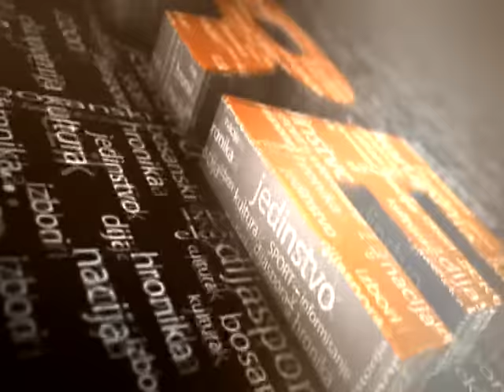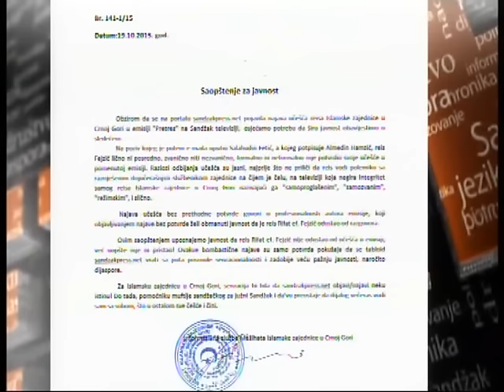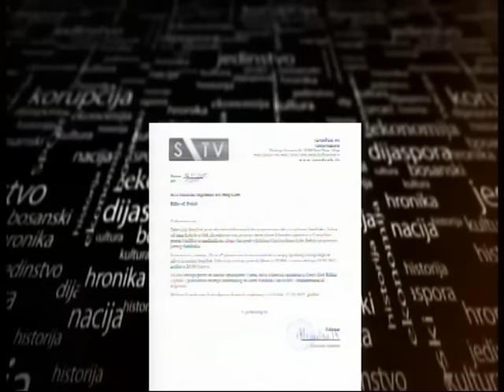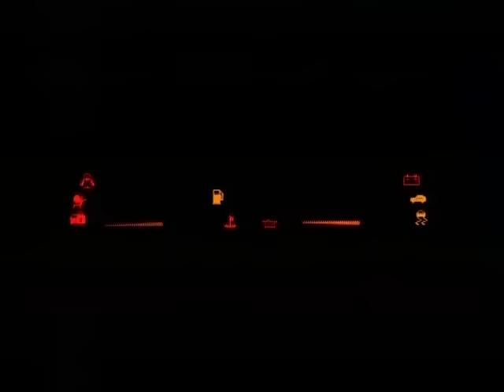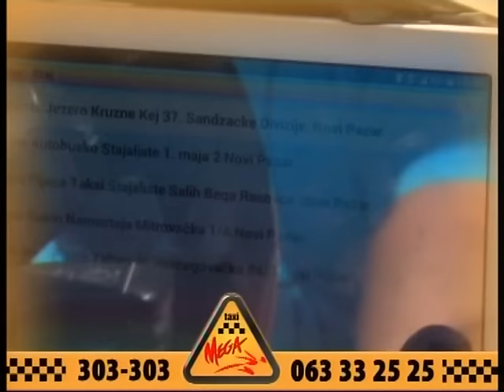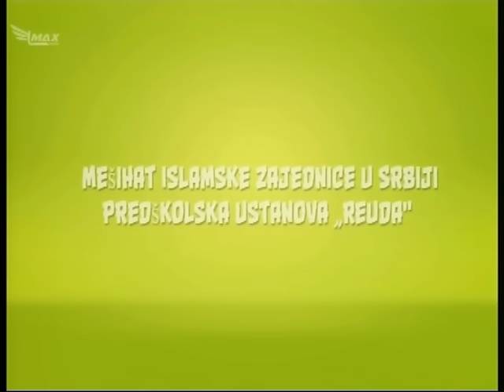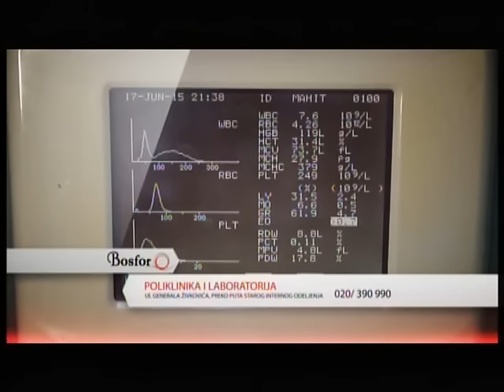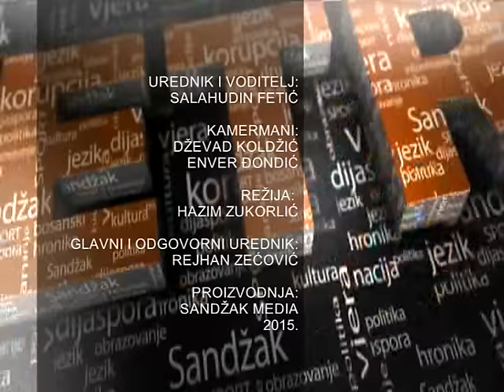PRETRES - Problemi na relaciji Muftijstvo sandžačko i Islamska zajednica u Crnoj Gori